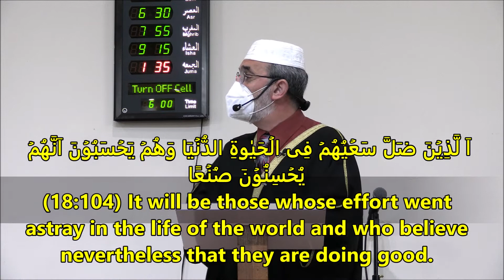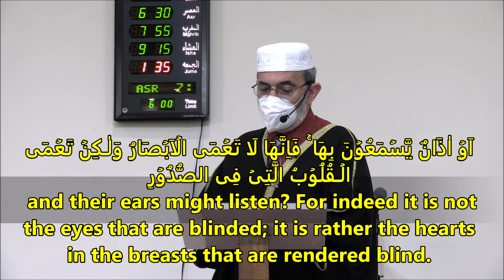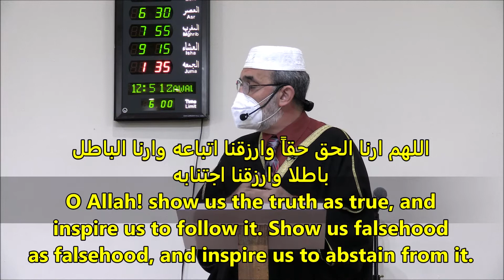Khutbahs by Dr. Radwan & Maulana Gamal - Aug 20/21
Jumu'ah khutbahs by Dr. Radwan Baytiyeh and Maulana Gamal Mohamed || "Blindness of the Heart" and "Foundation of Salaah" || Nur Ul Islam of South Florida || Friday August 20, 2021